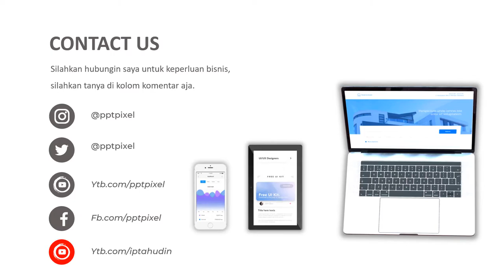VIDEO PROMOSI, JUZ, MINUMAN ORIGINAL, MINUMAN KEKINIAN, CAFE MENARIK, CAFE BARU, DEPOK, BANDUNG PRO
Jasa Video Promosi, Juz, Minuman original, minuman kekinian, cafe menarik, cafe baru, depok, bandung pro Video Iklan atau

Daftar Isi
00:00 - Cara Edit Video Iklan dokter mata, dokter mobil kelapa gading, dokter mata jakarta selatan
00:10 - Contoh Iklan Promosi dokter neurologi anak, dokter nefrologi, dokter nenden, dokter naturopati
00:30 - Contoh Video Promosi dokter ortopedi, dokter obgyn,
00:40 - Contoh Konten Branding dokter obgyn, dokter onkologi
00:50 - Resep Makanan dokter spesialis anak, dokter spesialis kulit, dokter spesialis anak, dokter spesialis kulit